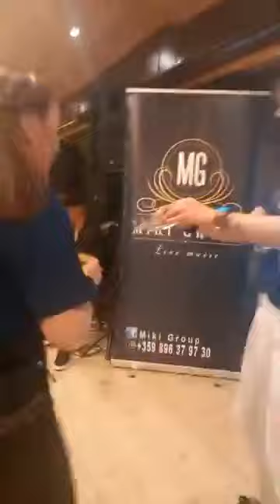Най-големите купони избухнаха в ресторант "Водопада" в парк "Рила" на Дупница с МИКИ ГРУП